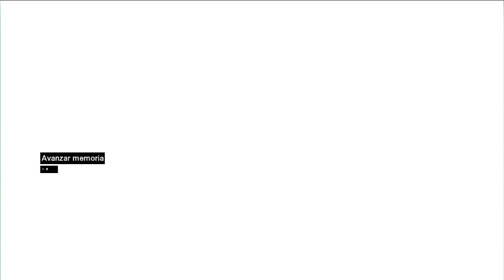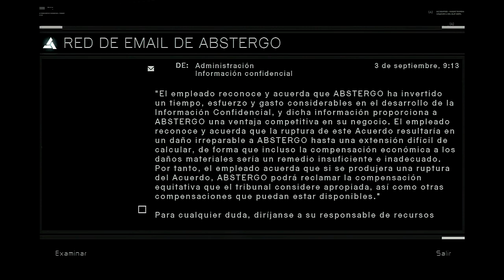Assassin's Creed - Let's Play en Español [Parte 7]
- Bloque de Memoria 3 (Parte 5)